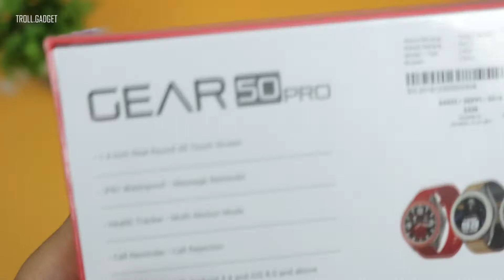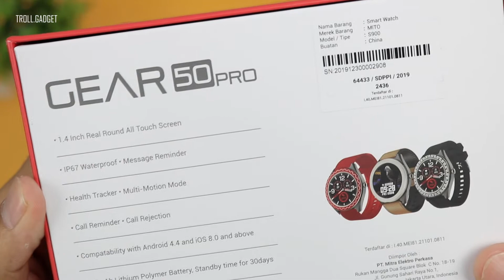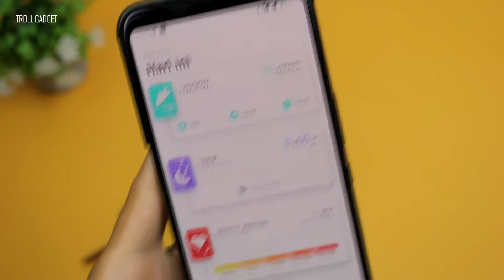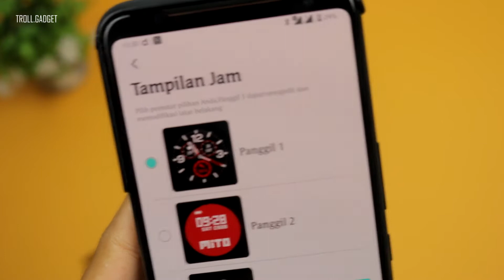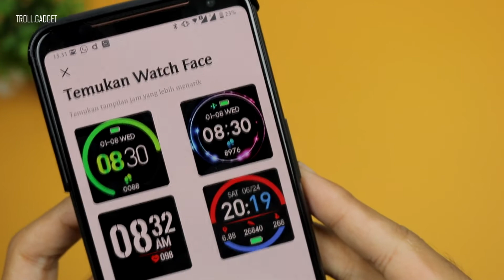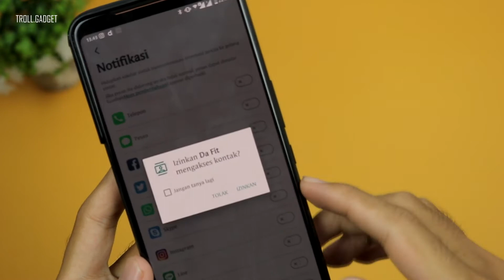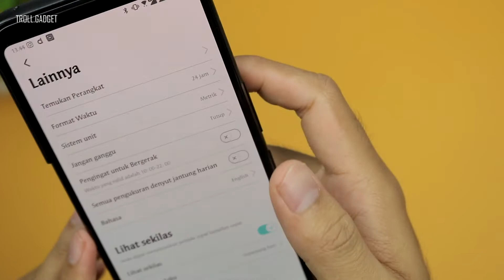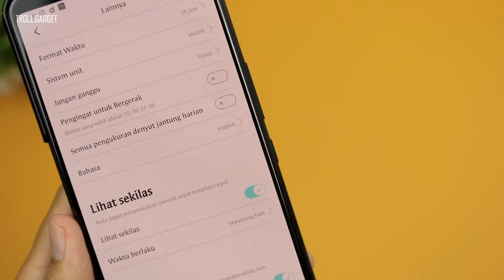MITO BIKIN SMARTWATCH LAGI !! || Unboxing Mito Gear 50 PRO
Harga MITO GEAR 50 PRO = 699 Ribu

MITO Official Store nya di :

Tokopedia.com/mito
Shopee.co.id/mitosmartphone